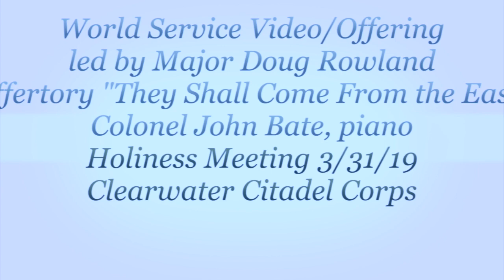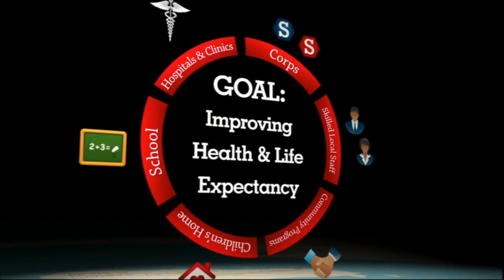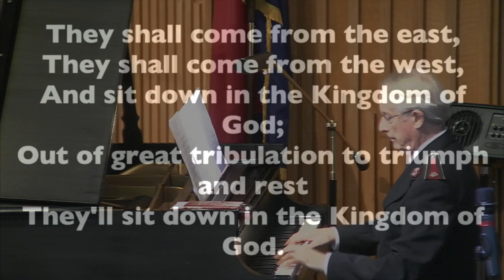World Service Video/Offering/Offertory "They Shall Come From the East"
Following the SAWSO World Service video, Major Doug Rowland led in the offering and Colonel John Bate played the offertory "They Shall Come From the East" during The Salvation Army Clearwater Citadel Holiness Meeting on 3/31/19.